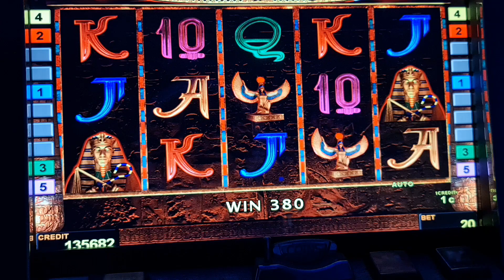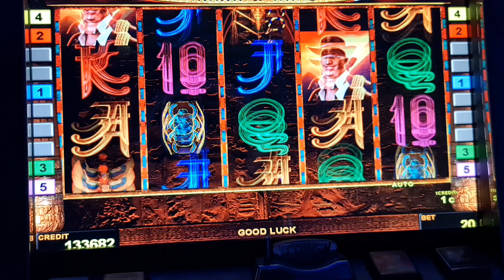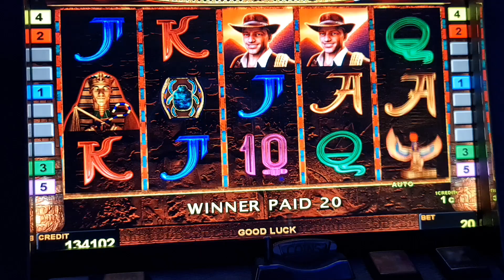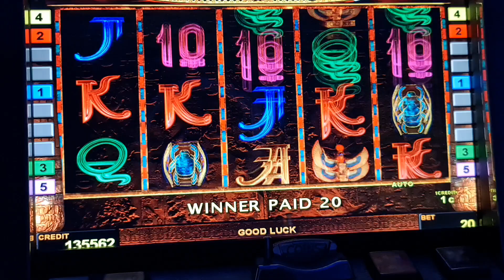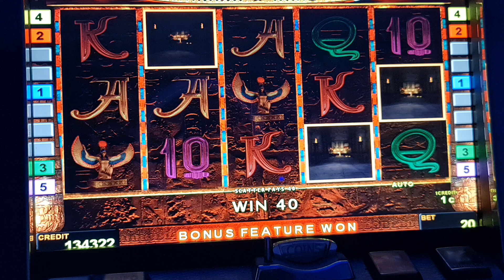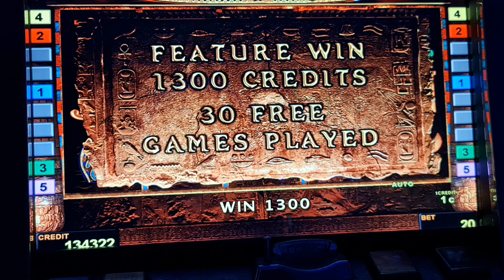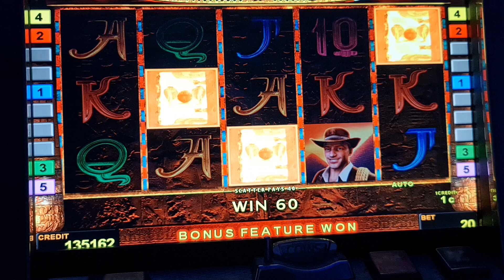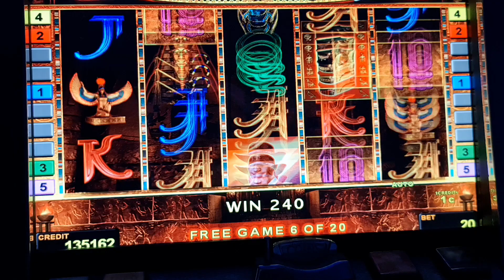book of ra deluxe! #2 Euro Bet ! slot machine! Freispiele! novoline ! Big Win!